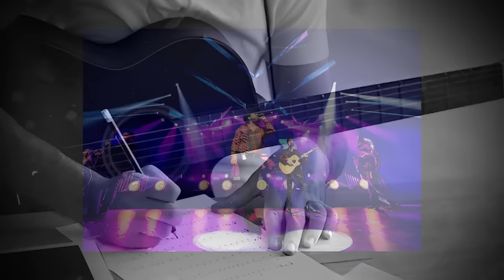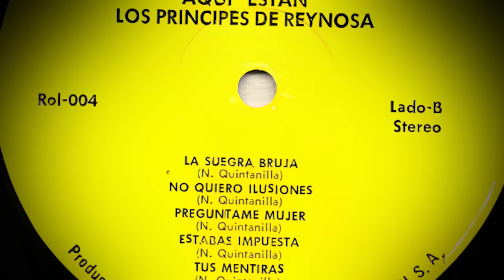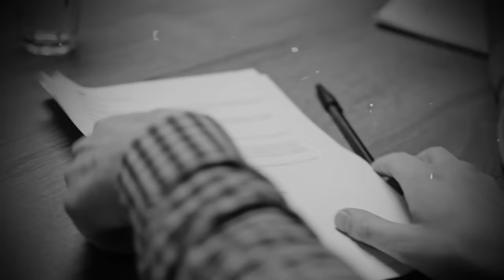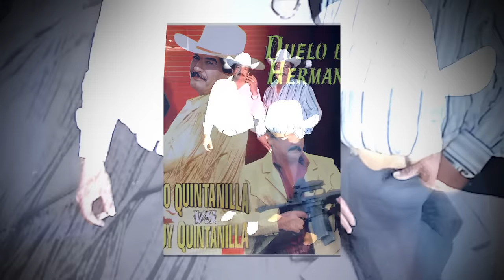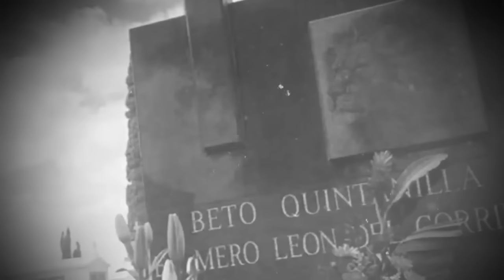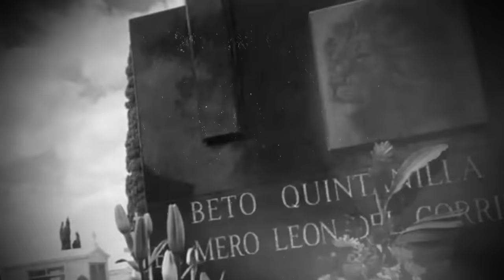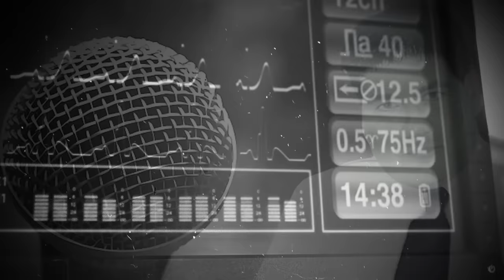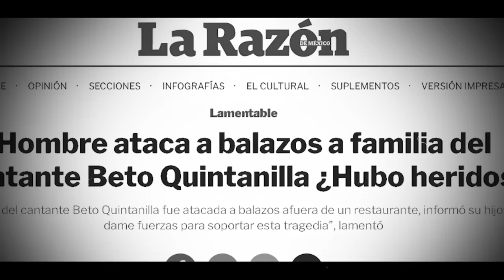Por esto MURIÓ BETO QUINTANILLA - Toda la VERDAD sobre su MUERTE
¿Conocías la historia del León del Corrido? Acompáñame a ver este nuevo episodio de Bifurcados para saber más sobre la vida y obra de Beto Quintanilla. El nombre Beto Quintanilla es reconocido no solamente en el estado de Méjico sino también en Estados Unidos

Guion de Matías Cala (Guiontube)